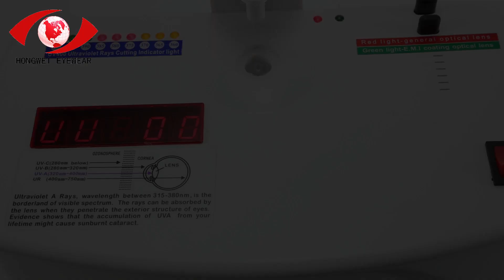the future of Glasses frame in 2023 (and why you should pay attention) HPDR6338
the future of Glasses frame in 2023 (and why you should pay attention)

In this video, I'll show you the future of Glasses frame in 2023 (and why you should pay attention). It's essential for every to understand how to the future of Glasses frame in 2023 (and why you should pay attention).